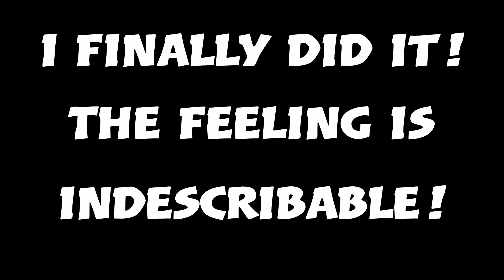ELDEN RING ⚔️ ONE SHOT RADAGON!!! 15K DMG 🗡Executioners Sword🗡eldenring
Godlike